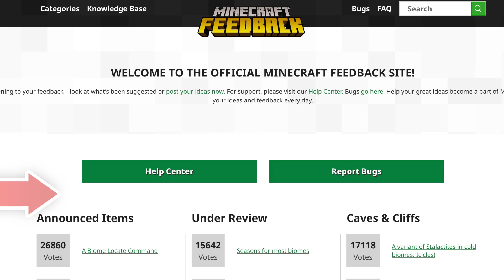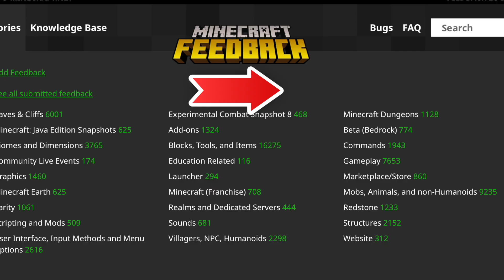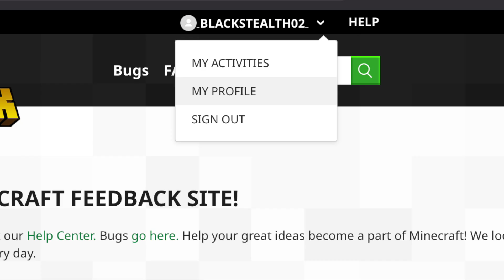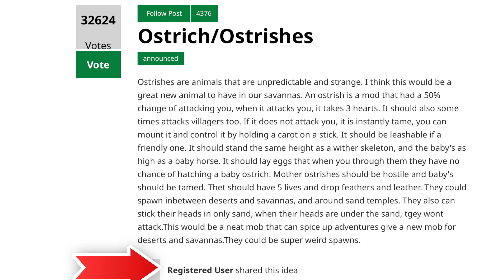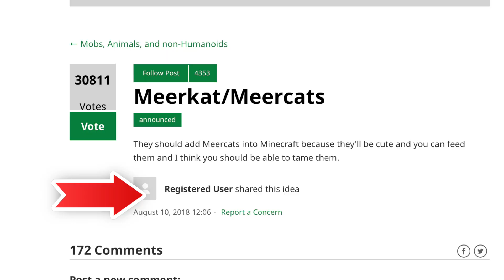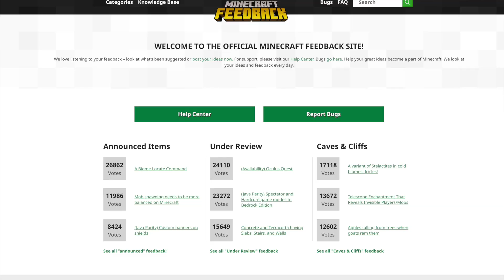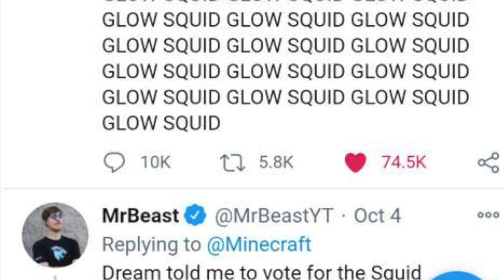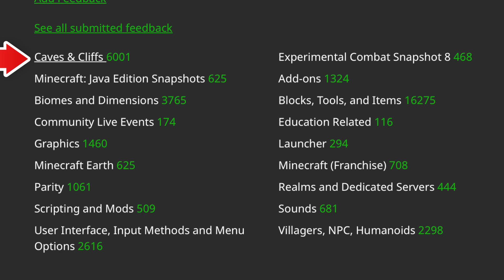8 IDEAS THAT WILL FIX MINECRAFT FEEDBACK!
Become A Channel Member For Exclusive Perks!

Today I discuss 8 ideas that will make minecraft feedback better!

Hello, my name is Stealth and on this channel you will find daily PE, PS5, PS4, PS3, Wii U, Xbox 360, Xbox One, Xbox Series X, Switch, Java & Windows 10 videos. I love playing games and sharing my adventures with my friends and subscribers. I hope to see you around. Take care!